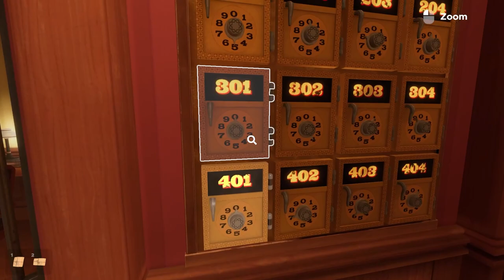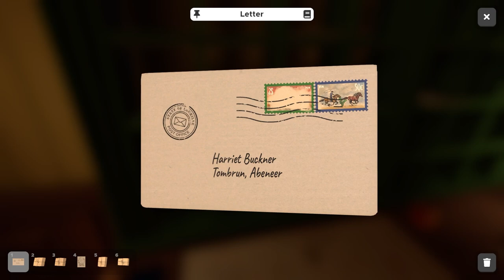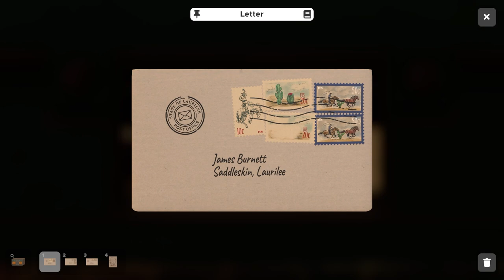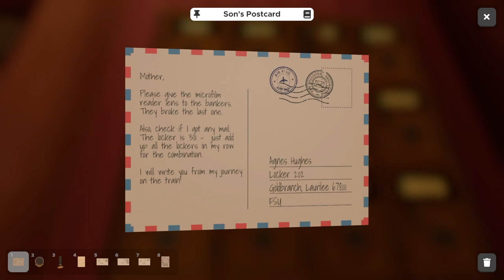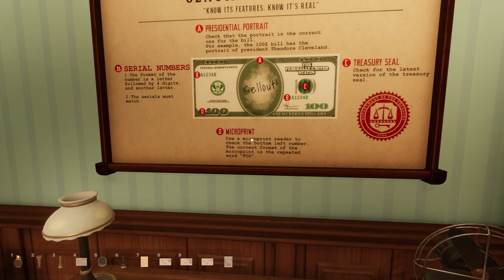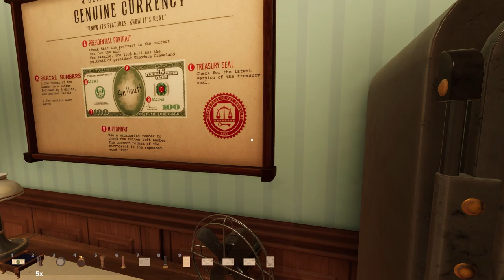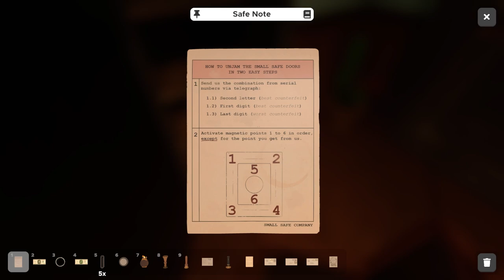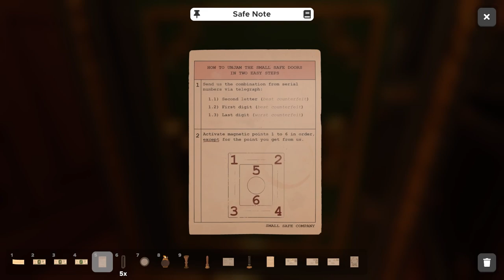Breaking Into The Vault | Escape Simulator - The Bank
Howdy partner! The Escape Simulator Wild West DLC has arrived!  Escape Simulator is a puzzle game where the goal is to escape each level by looking for clues and solving puzzles. Each level is a different room within a specific theme that you must escape from. In this video, we escape from the third level in the Wild West DLC called The Bank, where we distribute some mail, decipher morse messages, and ultimately break into the vault.